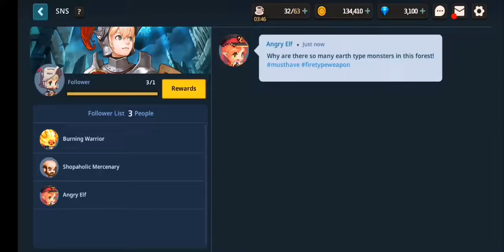Guardian Tales - Kanter bury Forest Passage 3